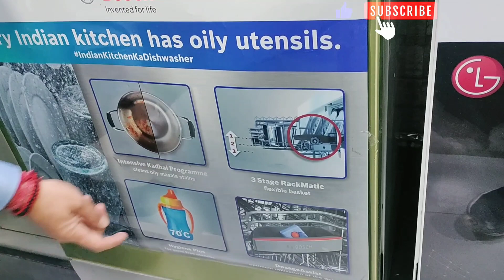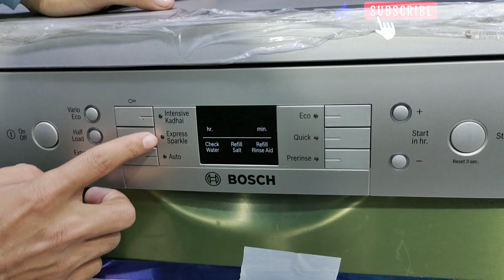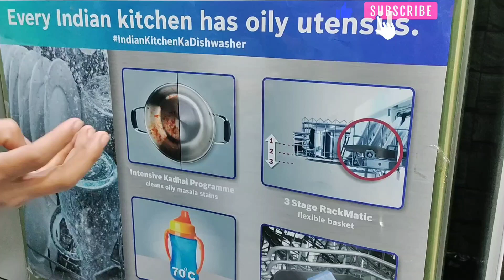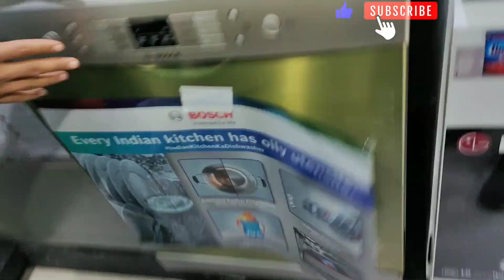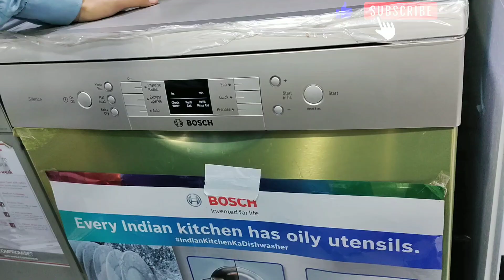Bosch dishwasher in India 2023 review /Best dishwasher for Indian kitchen /Bosch 13 place sms66gi01i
SMS66GI01I
On market starting price
46990
YOU CAN BUY THIS MODEL AND OTHER SIMLIER MODEL GO TO THE LINKS
SMS66GI01I, Silver Inox)